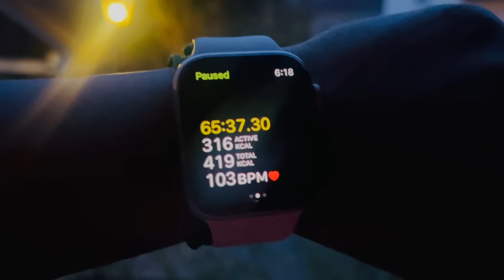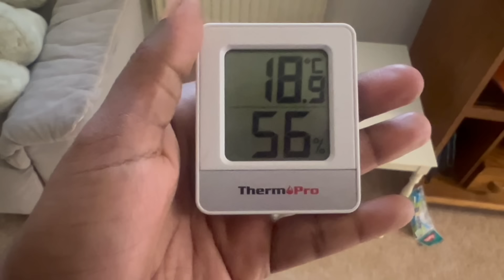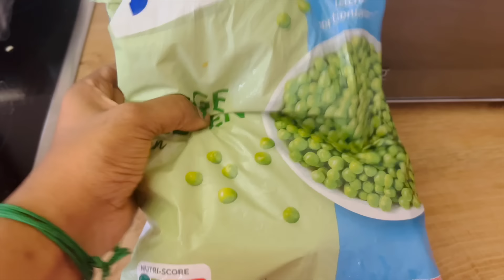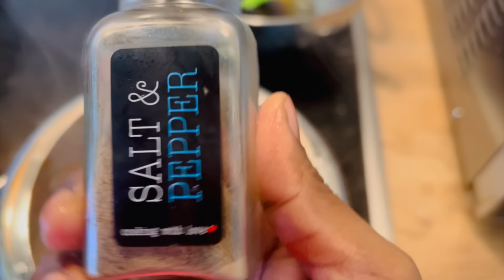🫣Why am i waking up at 4 am every day🤔weight loss Update💪Toddler mom's life😁Tamil Vlog Germany😁